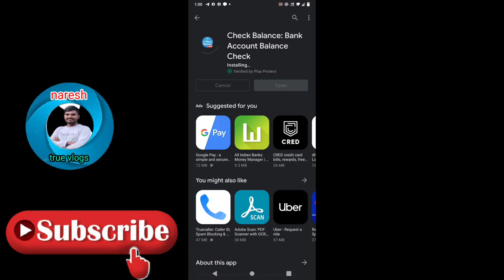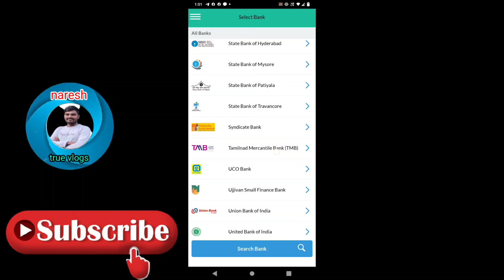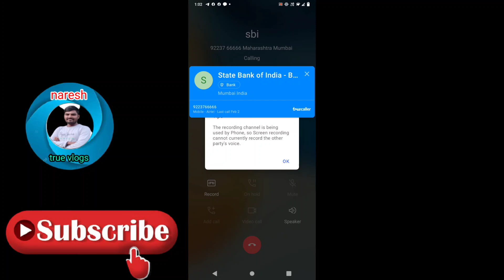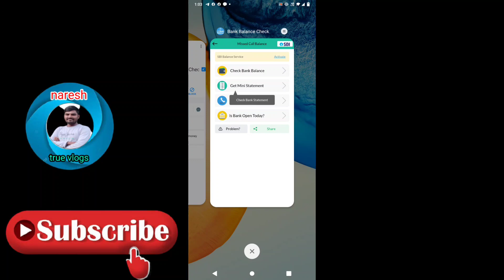Free Bank balance Enquiry for All banks ... latest video ...2021#UBI#SBI#PNB#CANARA@ICICI@ALL BANKS